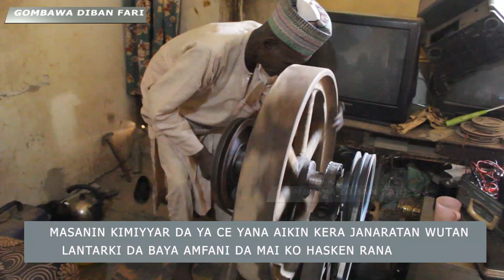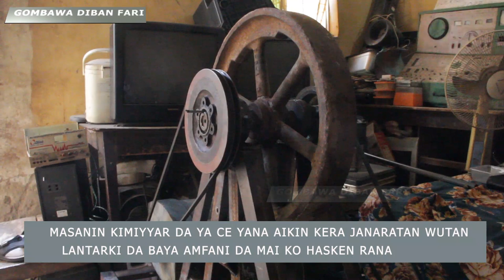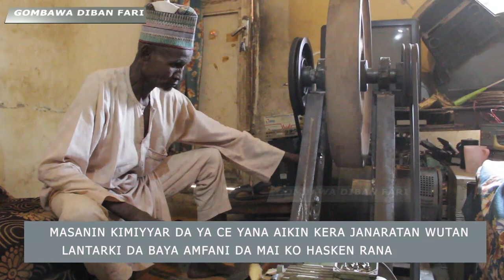Hadi Usman ya ƙera injin samar da wutan lantarki dake aiki ba tare da mai ba.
INA KERA JANARATA DA KE AIKI BA TARE DA KOMAI BA, BA BUKATAR MAI KO HASKEN RANA - HADI USMAN